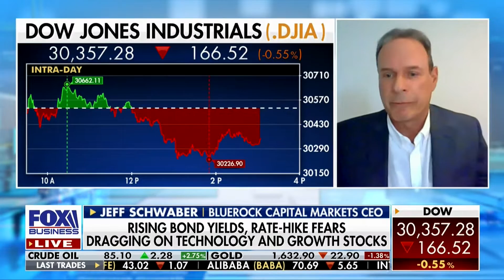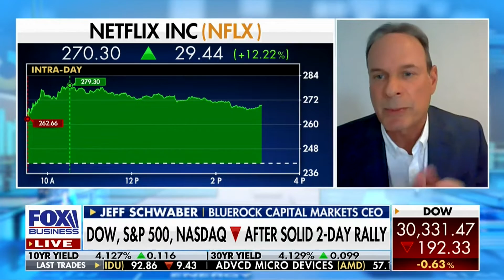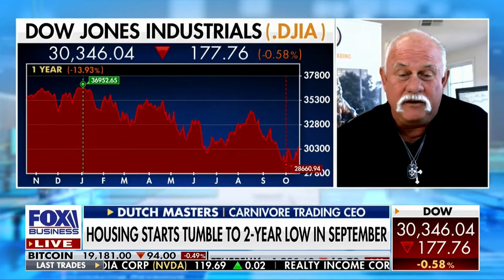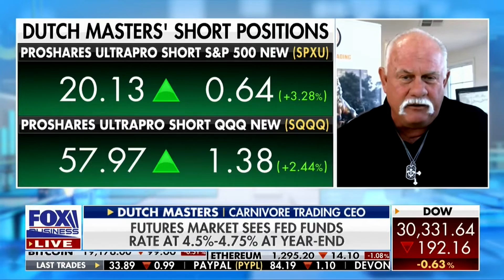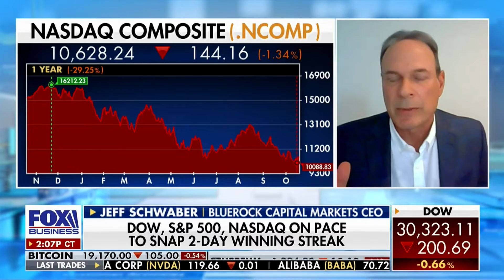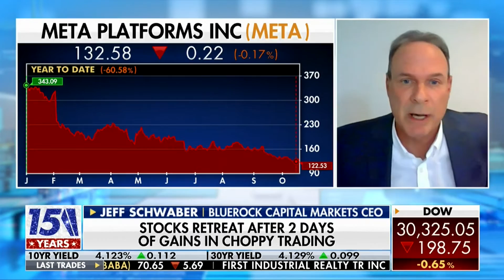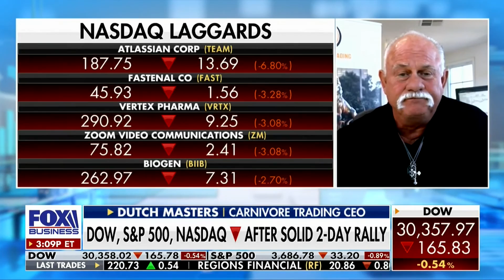Dutch on Fox Business News 10-19-22